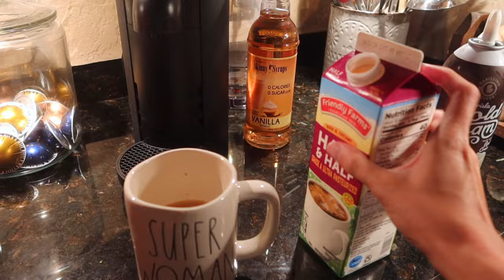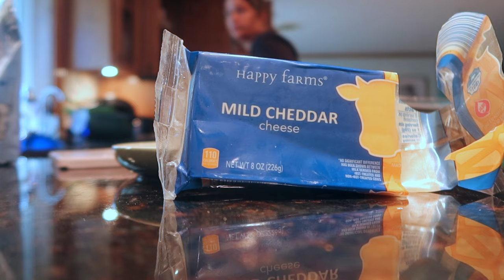BUSY MOM OF 4 WHAT I EAT IN A DAY | 14 MONTHS POSTPARTUM EATING ROUTINE TRYING TO LOSE WEIGHT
Hey guys! In today's video I am sharing with you what I eat in a day as a busy mom of 4 trying to lose weight. I hope you enjoy! Video details are down below.

*make sure to turn your phone sideways to see the cart to checkout*

MAKE SURE TO CHECK YOUR SPAM FOLDER!